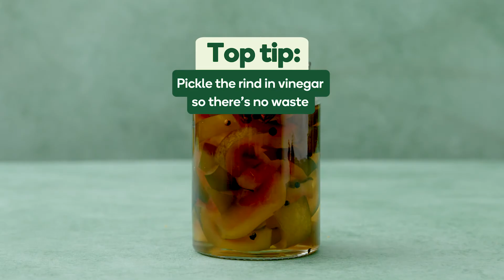Watermelon top tips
Make the most of Australian watermelons this season. Learn three ways to cut these mighty melons, from wedges and batons to cubes. Plus, discover how to use sweet watermelon to make a refreshing granita.

How to cut watermelon: 0:03
How to store watermelon: 0:16
Watermelon recipe idea: 0:21